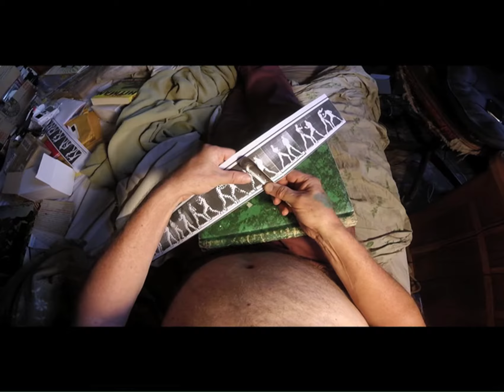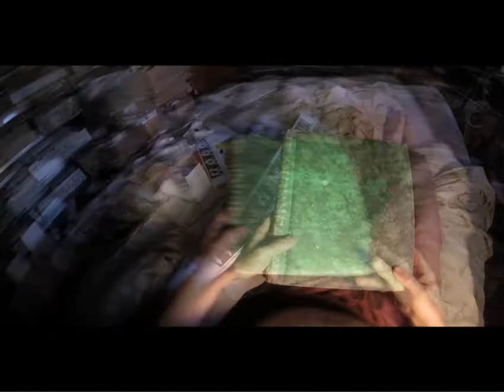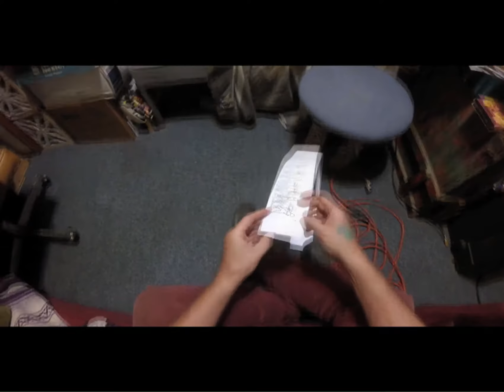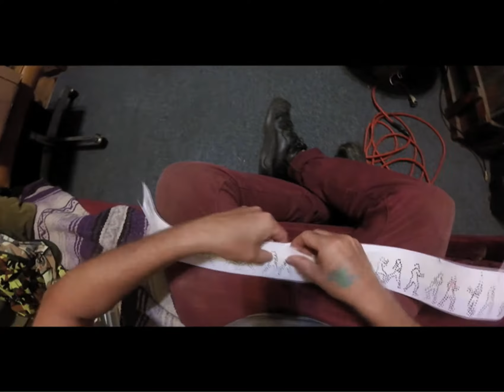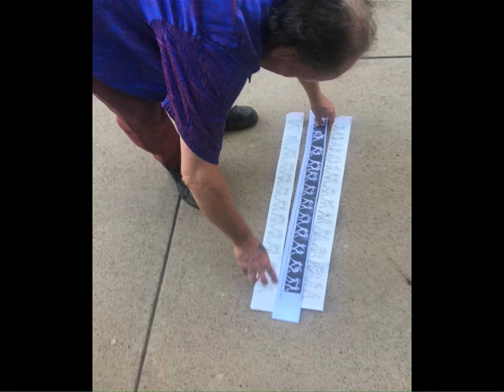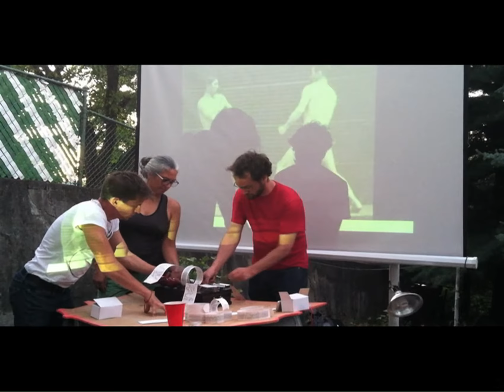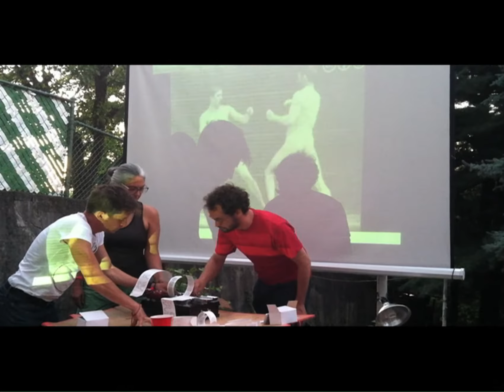Music Boxing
“Music Boxing”: Early in 2016, my friend Ryan Broughman sent me a 15 note diatonic music box with paper rolls & the appropriate hole-puncher.  I’d always had a love for music boxes but this was my 1st time for being able to compose for them.  In a sense the compositional process of punching out holes is the ‘perfect’ d compositional method for me.  I like being able to create visually designed patterns that produce audio results without having to use a computer.  The mechanical aspect of it is very appealing to me.  I can take blank rolls & the box & puncher into most environments & compose.  I enjoyed the diatonic restriction (of course I could file the tines down & change the notes & might still do that) but wanted to move on from that too.  One thing led to another & I mounted three 15 note boxes & two 30 note ones onto a jewelry box (acting as the resonator) & added a contact microphone & an effects device.  Since May 2016 I’ve composed quite a few pieces of varying natures, some carefully harmonic & melodic, some based on other organizing principles.  The idea of referencing Muybridge’s motion studies, which I’ve always loved & respected, & the idea of making a pun off of “music boxes” turned into “Music Boxing” in which two Muybridge boxing studies produced two 30 note music box rolls.  I had to download the Muybridge sequences from online, resize them to correspond with the music box rolls, print them out, tape them together, turn them into an envelope in which the rolls were contained & then punch out the holes through a double or triple thickness of card stock that was a bit more than the hole-puncher was designed for.  Then I peeled off the Muybridge image wrapper to extract the music box roll inside.  As is so often the case, I like the it all ties together in a focussed way that has the image produce the sound in a process that’s both visually & aurally recognizable.  Ryan, who lives in Richmond, came to visit me in Pittsburgh & we ‘Music Boxed’ together & had my friends Myrna & Calder do the same.  Of course, a philosophical underpinning to this is that Music Boxing doesn’t involve trying to do harm to another person & doesn’t result in a winner, except in jest.  I prefer social activities that are cooperative rather than competitive, I prefer music to sports. - September 4, 2016 notes from tENTATIVELY, a cONVENIENCE